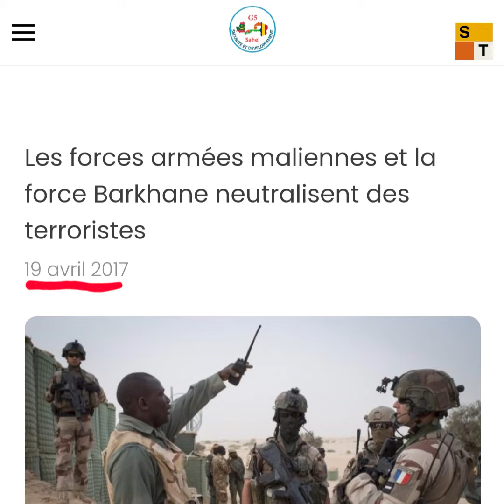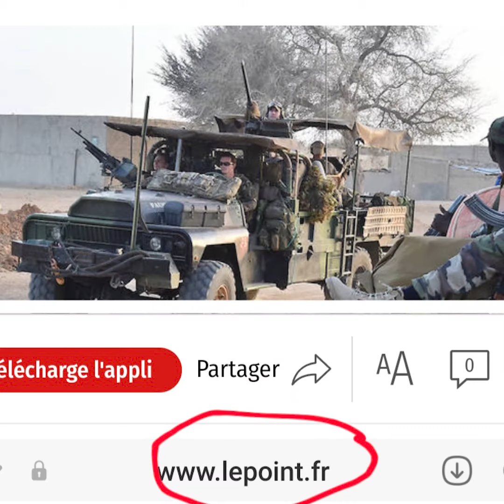Faux, ces images ne montrent pas la préparation d'un contre-coup au Niger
Selon leur légende, ces photos seraient celles de la préparation d'une offensive des forces françaises pour rétablir le Président déchu Mohamed Bazoum dans ses fonctions. Mais il n'en est rien.